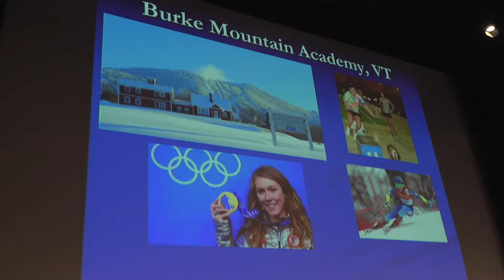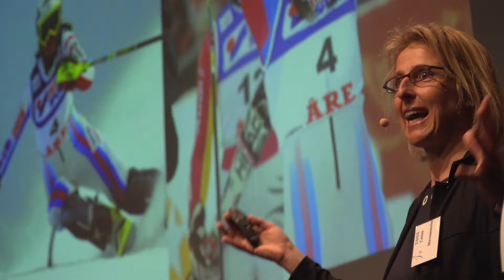The Inside Game Conference for Coaches 2017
The Inside Game Conference for Coaches, second edition took place in January 26th and 27th 2017 at the Olympic Museum and Maison du Sport International in Lausanne, Switzerland